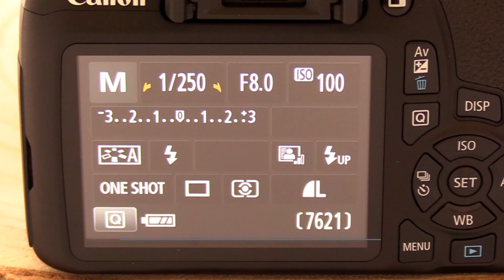Canon EOS 2000D Portretfotografie voor beginners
De Canon EOS 2000D is een prima camera voor de beginnende hobbyfotograaf. Persoonlijk fotografeer ik meer met de "grotere broers" van deze camera maar ik heb altijd een 2000D bij als 2e (reserve) camera. Je kunt stellen dat ik een zwak heb voor deze leuke en fijne camera.
Mocht je er ééntje willen kopen let er dan op dat je een exemplaar koopt vanaf September 2020; deze zijn in de hotshoe voorzien van een middencontact dat bij oudere camera's (vanaf 2018)  ontbrak. Hierdoor was het niet mogelijk om bijvoorbeeld draadloos een flitser aan te sturen.